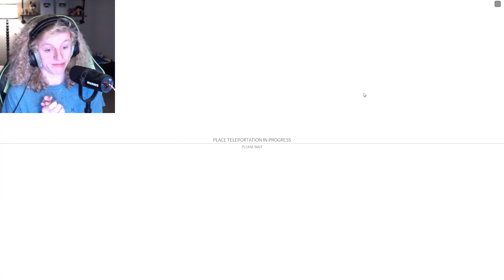Adventure Forward 2 - World 6 (Roblox)